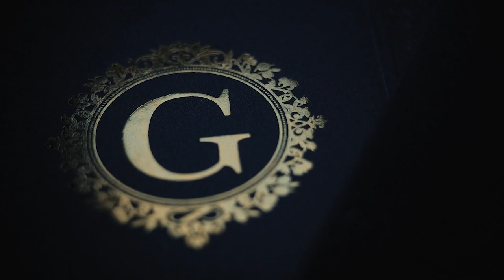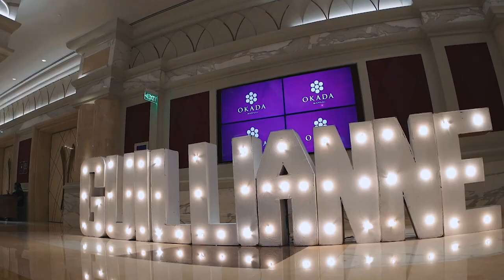Guilliane Marie | Okada Manila Debut by Awesome Events Ph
A Debut at Okada Manila
by Awesome Events Ph